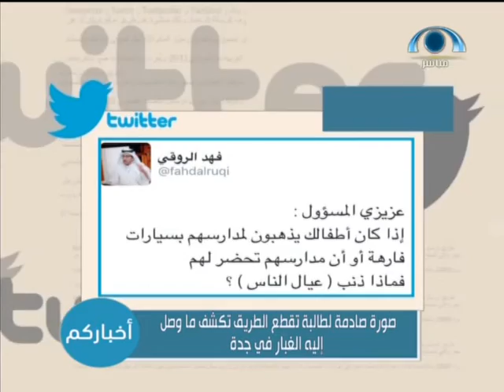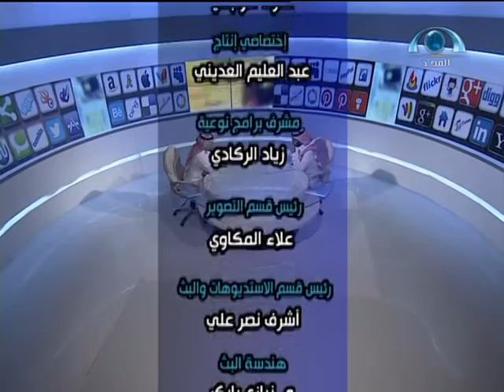الحلقة الخامسة والثلاثون من برنامج_أخباركم على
برنامج للرصد اليومي .. يأتيكم من الأحد حتى الخميس ٨:٣٠م على قناة_المجد.. يعرض أهم المستجدات المحلية في الإعلام الجديد